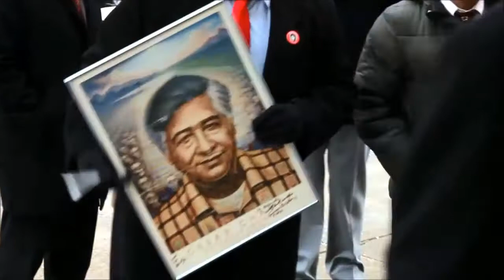Yo estoy con Chávez – Ramón “Tiguere” Rodriguez (HD)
YO ESTOY CON CHÁVEZ é una canción de admiración e respecto por Cesar Chávez (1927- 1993), o líder da loita polos dereitos civís e laborais dos traballadores do campo nos EE.UU.

Contida no álbum SI SE PUEDE de 1977, no que Los Lobos e outros artistas estadounidenses de fala hispana cantan, e celebran, a loita e os logros dos campesiños liderados por Cesar Chavez e Dolores Huerta. As ganancias do álbum destináronse ao sindicato UFW (United Farm Workers).

O autor da canción, RAMÓN “TIGUERE” RODRIGUEZ, escribiuna  mentres estaba preso no Centro de Adestramento Correccional en Soledad (California).

Video: Marcha en memoria de Cesar Chávez, Abril de 2013 (Chicago).